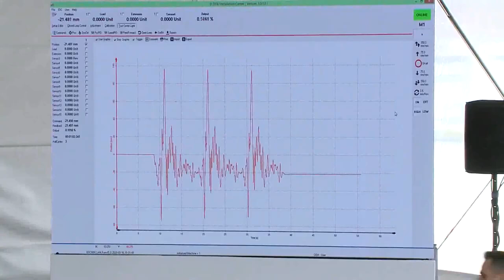Servo Hidrolik Sarsma Tabla Sistemi:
BMT-ST Sarsma Masası, deprem etkilerini farklı ürünler üzerinde test etmek için bir atölye veya laboratuvarda deprem simülasyonu yapmak üzere tasarlanmıştır. BESMAK® dinamik kontrolör ve simülasyon yazılımı tarafından kontrol edilen hidrolik aktüatöre bağlı rijit bir taban çerçevesine ve hareketli bir tablaya sahiptir.
BESMAK® Sismik Simülatörleri Dünyanın dört bir yanındaki inşaat mühendisliği araştırmacıları, deprem yer hareketlerini laboratuvar ortamlarında doğru bir şekilde çoğaltmak için BESMAK simülasyon teknolojisine ve uzmanlığına güveniyor. Küçük yapısal bileşenlerden tam ölçekli yapılara kadar her şeyin davranışını gerçek deprem koşullarında değerlendirmek için BESMAK® sismik simülatörlerini kullanıyorlar. Bu sağlam tek eksenli ve çok eksenli sistemler, hükümetlerin ve araştırma kuruluşlarının binaların, köprülerin ve çok çeşitli diğer sivil yapıların güvenliğini, dayanıklılığını ve güvenilirliğini sağlamasına yardımcı olur.

Servo Hydraulic Shaking Table System:
BMT-ST Shaking Table is designed to perform earthquake simulation in a workshop or lab to test earthquake effects on different products. In has a rigid base frame and a moving table that is connected with an hidrolik actuator controlled by BESMAK® dynamic controller and simulation software.
BESMAK® Seismic Simulators Across the globe, civil engineering researchers rely on BESMAK simulation technology and expertise to accurately replicate earthquake ground motions in laboratory settings. They deploy BESMAK® seismic simulators to evaluate the behavior of everything from small structural components to fullscale structures under true earthquake conditions. This robust uni-axial and multi-axial systems help governments and research organizations ensure the safety, durability and reliability of buildings, bridges and a wide array of other civil structures.